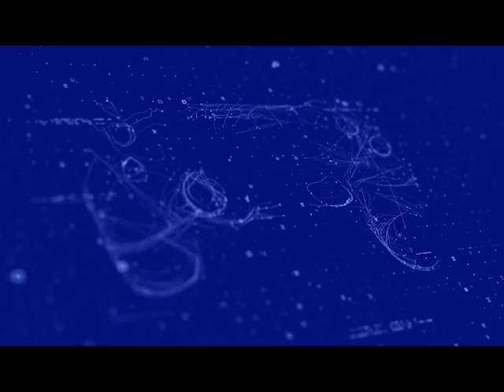Warcraft 3-Legion Mega TD 4.1-Cùng team thắng trong vòng 1 nốt nhạc-Sức mạnh của Zoombie-Handes-mana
Warcraft III: The Frozen Throne Patch là bản vá lỗi của game Warcraft 3: The Frozen Throne. Trên nền đồ họa 3D chân thực cùng lối chơi chiến thuật thời gian thực RTS, Warcraft 3 mang đến cho người chơi những trận đánh hấp dẫn, quy mô lớn với hệ thống nhân vật và vật phẩm, công trình vô cùng đồ sộ.
Một tựa games quá đỗi quen thuộc với các bạn thế hệ 8X và 9X, ngay cả 10X sau này. Mời các bạn cùng HỒI ỨC chơi thể loại game nhập vai cực hay này nhe.